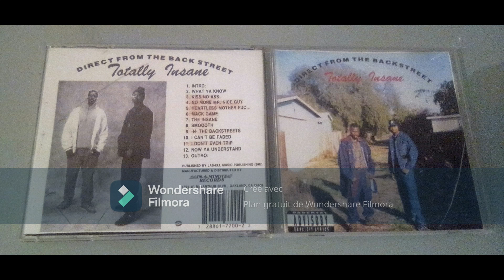Totally Insane - Mack Game 1992 (E.P.A) Funky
Direct From The Backstreet ‎(CD, Album) In-A-Minute Records